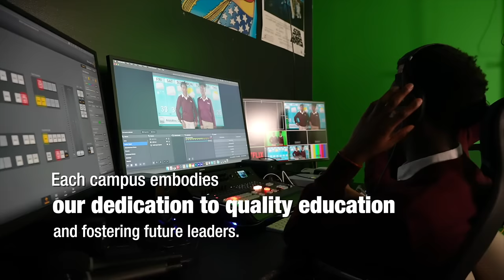GABADHAN IYADAA I QABTA OO ISOO JAFJAFATAY: MUSHARAX CALI GAASHAAN